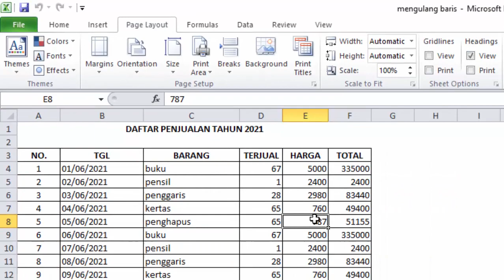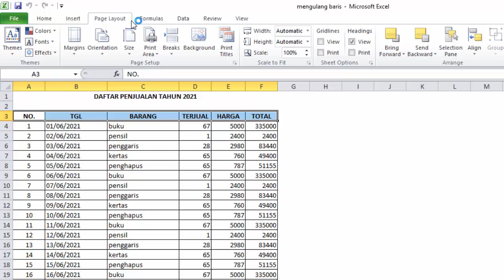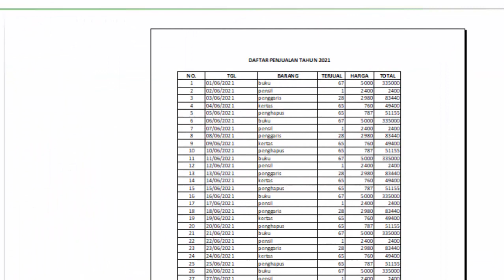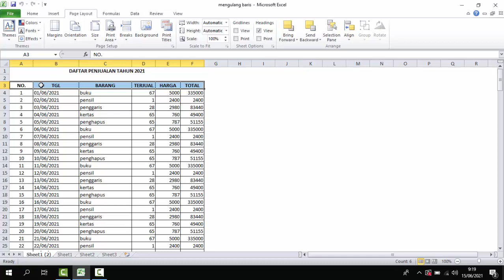Cara Mengulang Baris Disetiap Halaman Excel || Mengulang Judul Tabel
Video ini menjelaskan bagaimana cara mengulang baris pertama pada tabel Excel agar disetiap halaman yang dicetak selalu keluar baris tersebut.